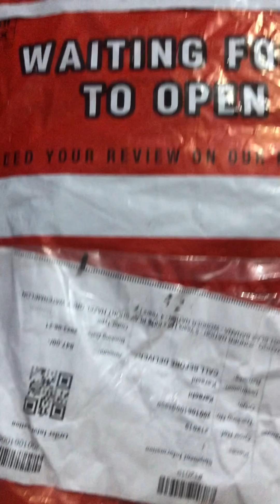Masala meggi recipe | carry achar recipe | ruhaan ‘s summer clothes unboxing😇